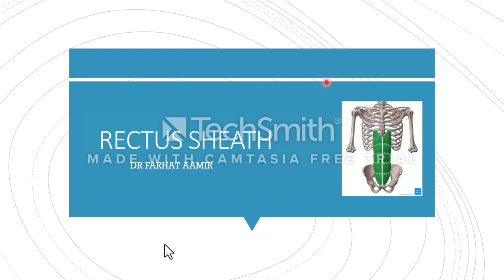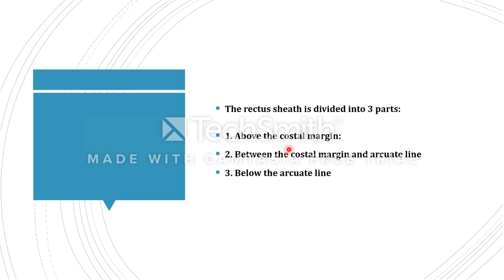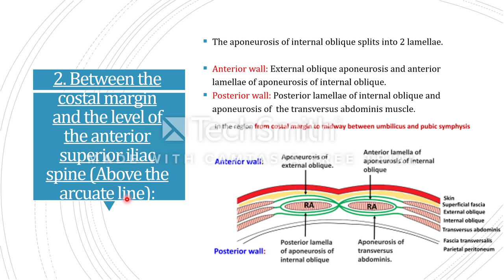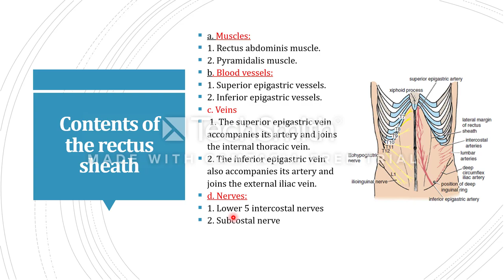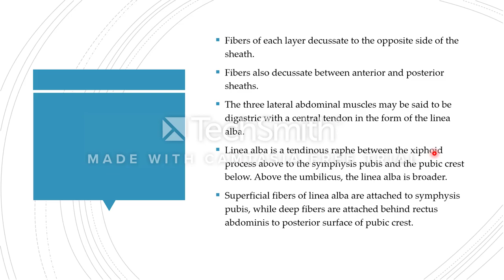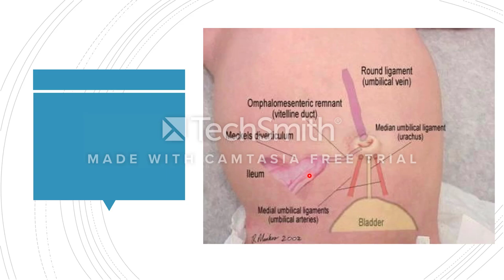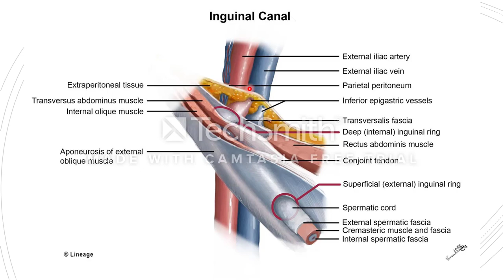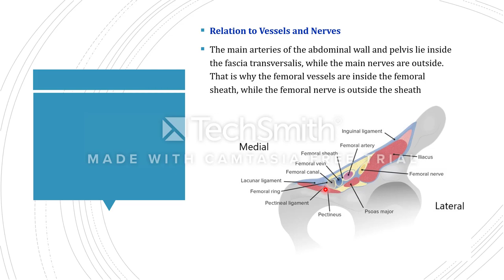Rectus Sheath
In this lecture, I have discussed the formation of the rectus sheath; which is a covering of the rectus abdominas muscle. It is formed by the aponeurosis of external oblique, internal oblique, and transversus abdominas. I have described old and new concepts of the formation of the rectus sheath.